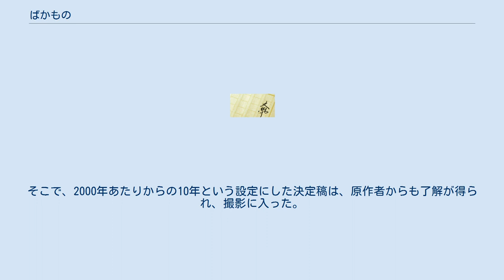ばかもの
『ばかもの』は絲山秋子の小説。
および、その映画化作品。
 ヒデは、群馬県に住む大学生。
年上の額子との情事に溺れる日々を送り、留年してしまう。
額子は、ヒデを公園の木にペニスを露出させたままの状態で縛りつけ、置き去りにして結婚してしまう。
ヒデは「想像上の人物」に助けられてその窮地を切り抜け、何とか卒業し県内の家電品量販店に就職し、翔子という女と付き合い始めて結婚を前提とした関係になりつつあり、仕事もそこそこ順調で、まずまずの人生を送っているつもりだったが、なぜかアル中になってしまい、家族以外のすべてを失ってしまう。
そして事態は思わぬ方向へ… 赤染晶子と田中和生が寄稿している。
 2010年12月公開 『キネマ旬報』誌上の監督インタビューで、脚本作りのプロセスに関して次のように語られている。
脚本家の高橋は原作が好きで原作に忠実な脚本が第一稿として書かれたが、監督の金子は、日本航空123便墜落事故からの10年の群馬を舞台にしたかった。
すると原作者から、日航機事件は群馬県民にとって深刻な問題なので止めてほしい、というダメ出しが出た。
そこで、2000年あたりからの10年という設定にした決定稿は、原作者からも了解が得られ、撮影に入った。